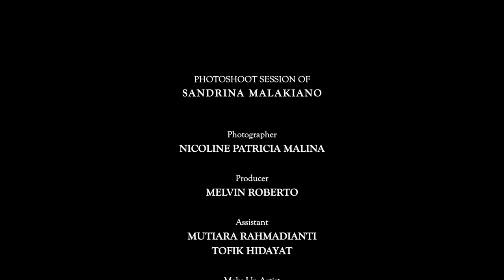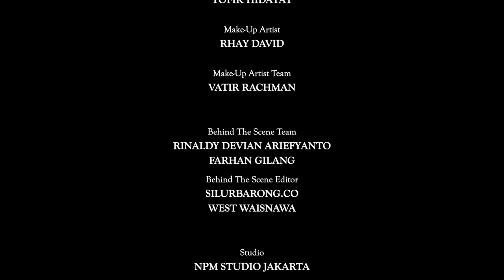Sandrina Malakiano | 50 What? Photo Book Project | Session 7. BTS NP Malina